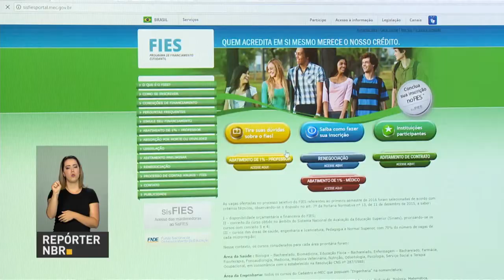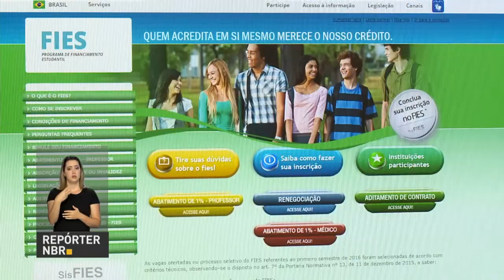China é o principal parceiro comercial do Brasil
REPÓRTER NBR 20H - 16.08.17: A China é o maior parceiro comercial do Brasil. Em 2016, as importações chinesas chegaram a mais de US$ 23 milhões em mercadorias. Os principais produtos importados são a soja e o ferro. Para aumentar os negócios entre os países foi lançado no primeiro trimestre deste ano um fundo de cooperação de US$ 20 bilhões.